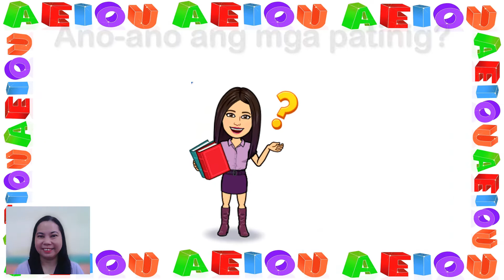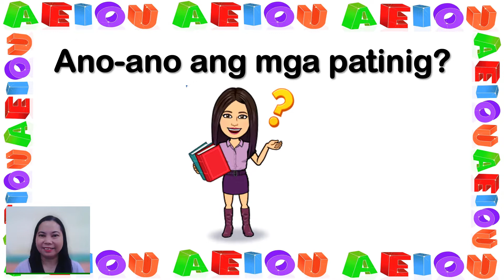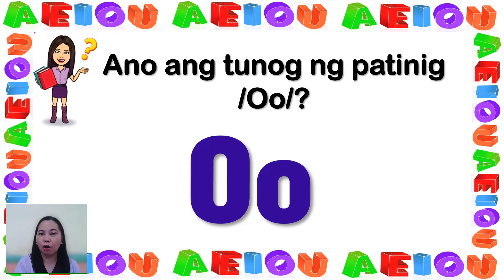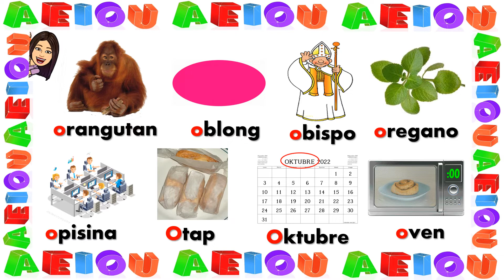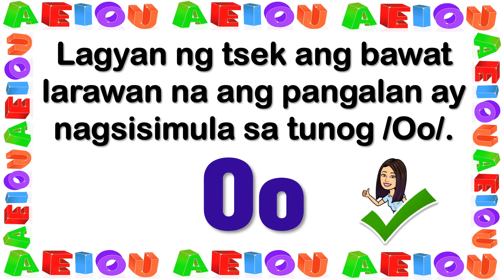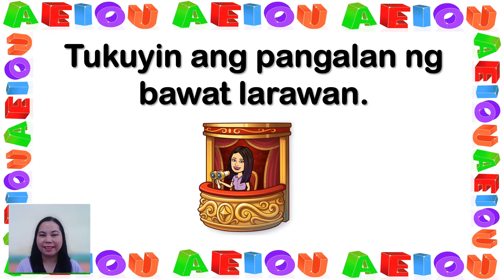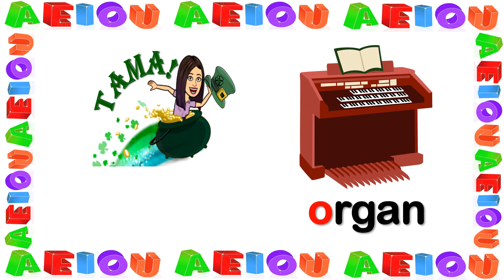Patinig Oo | A E I O U | Kindergarten | Filipino | Teacher Beth Class TV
Sa araling ito ating tatalakayin ang Patinig Oo. Ang tunog at mga halimbawa ng mga salita na nagsisimula sa patinig Oo.
Let's LEARN, PLAY, and GROW . . . TOGETHER!